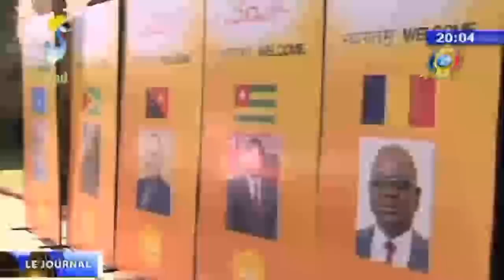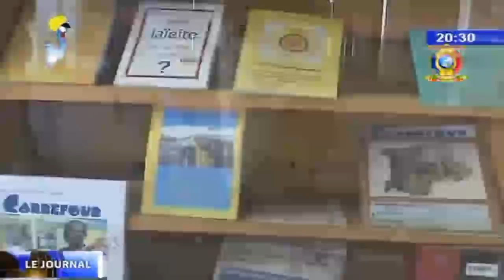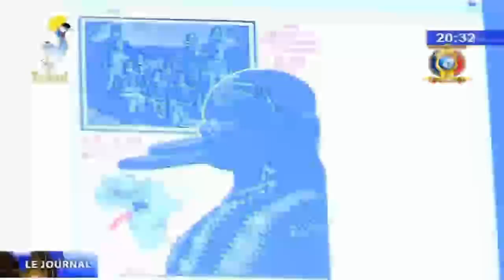LE GRAND JOURNAL DE TELE-TCHAD DU 10 MARS 2018